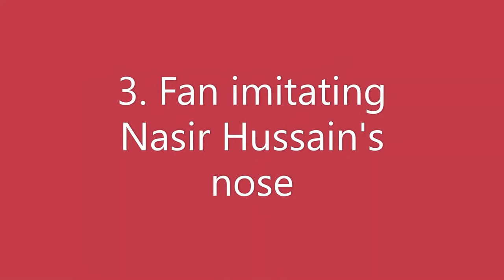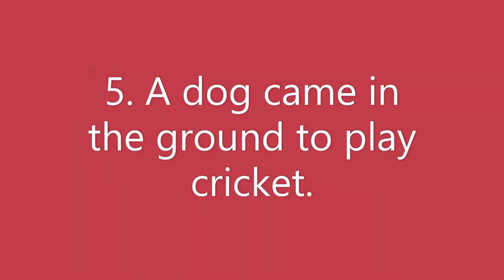Top 5 funny moments in Cricket ft. M. S. Dhoni | Cricket Baba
Cricket is a game of uncertainty. It includes pure emotions, excitements, breathtaking skills, thrillers, and many more. Today, we present 5 funny moments in cricket.

***Note:***